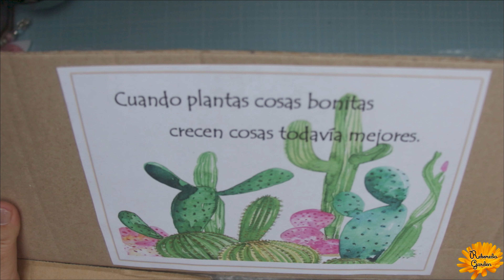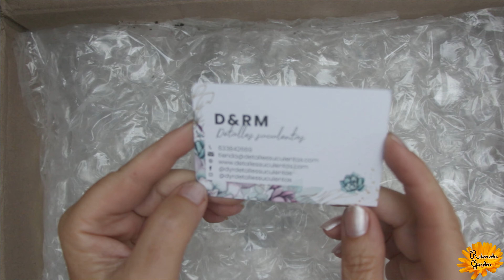Regalo suculento de colección por el día de las madres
Hola, bienvenido-a a mi canal, donde comparto todo lo que hago en mi huerta, desde cultivar una lechuga hasta mi coleccion de suculentas y mis plantitas decorativas y aromaticas; no soy experta, por lo que todo lo que veas y escuches aqui no es basado en nada cientifico, solo vivencias personales y familiares, por lo que no te lo tomes al pie de la letra, solo cuento lo que yo hago que no quiere decir que sea lo correcto, solo mi humilde experiencia...¡aunque de la experiencias se aprende ¿no?.
Gracias por pasarte por aqui, por comentar, por dar a LIKE, SUSCRIBIRTE ; agradezco que compartas mis videos para ayudarme a crecer ya que es un canal muy pequeñito y eso me anima a seguir creando contenido. Aqui comparto mis ideas y mis proyectos en lo que me gustaria que fuera mi huerta sostenible para alimentarme a mi y a mi familia, como ha hecho mi madre en esta misma huerta toda su vida, y ser feliz en ella con mis plantitas y mis suculentas preciosas. Es por ello que siendo yo feliz lo quiero compartir con el resto del mundo, para mostrar que con poco se puede ser muy feliz. Gracias por ser parte de esta bonita huerta, la Reboreda.
un saludo y mil gracias